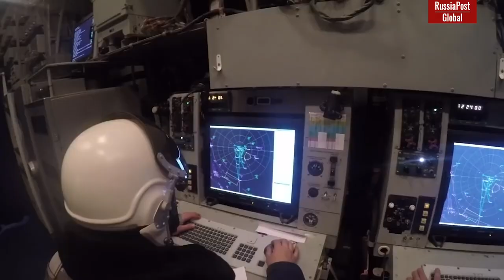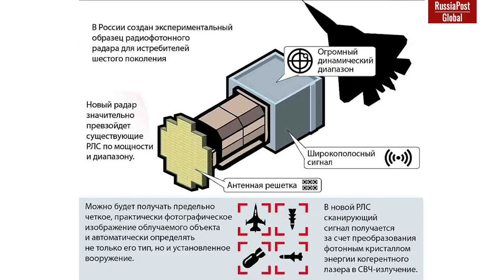Total superiority: what kind of fighter jets escorted Putin?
In December, Russian Aircraft No. 1 made a flight from Russia to the United Arab Emirates, escorted by a formation of Su-35S fighter jets.